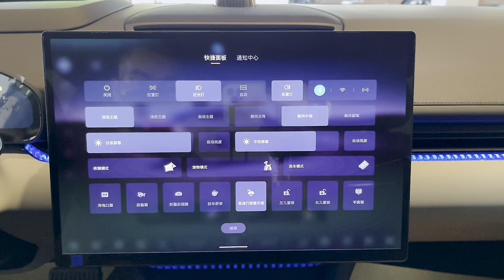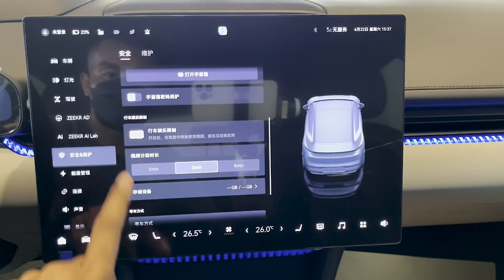First Look 2024 ! Zeekr 007 EV - All New Luxury Interior | Exterior Wakaround Details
Zeekr KH
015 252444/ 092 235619